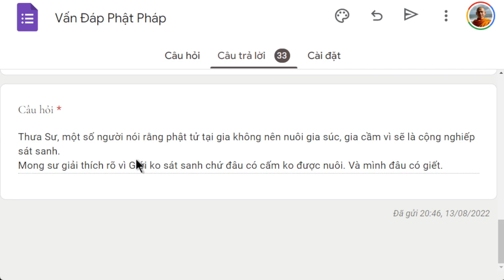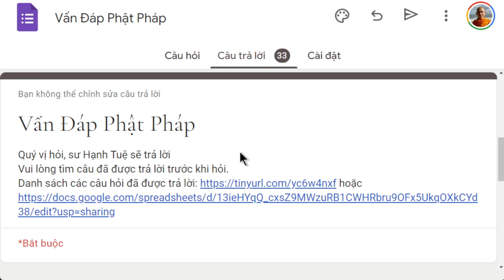1557. Nuôi gia súc cộng nghiệp sát sanh?